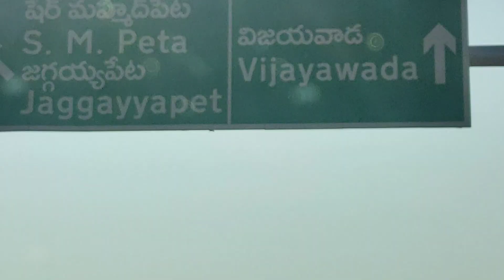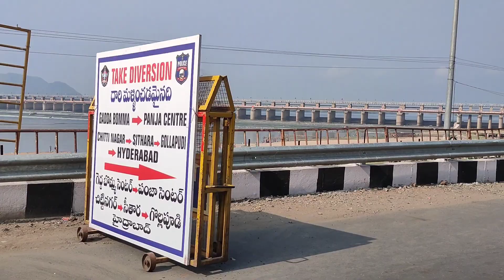Hyderabad to Vijayawada trip ఇలాంటివి ఎదురైతే ఏం చేస్తాం?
Hyderabad to Vijayawada trip